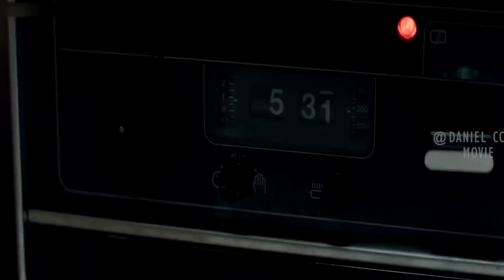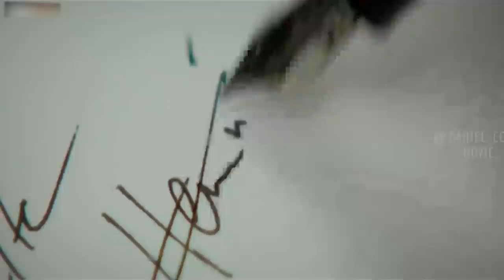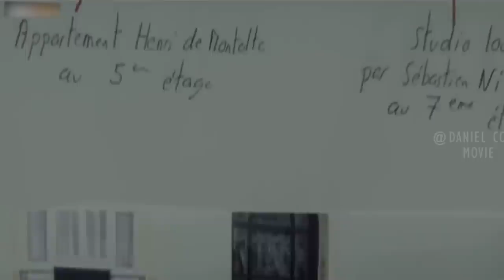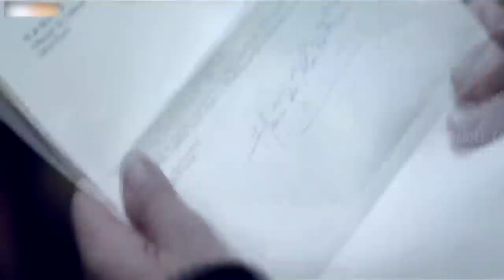Man Is Obsessed with Stealing Others' Identity and Living Their Lives |NOBODY FROM NOWHERE